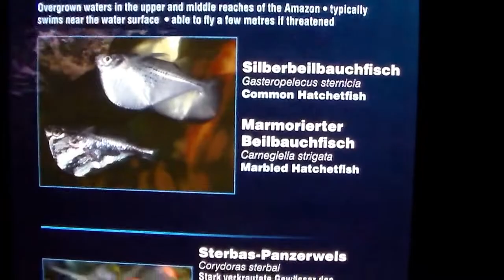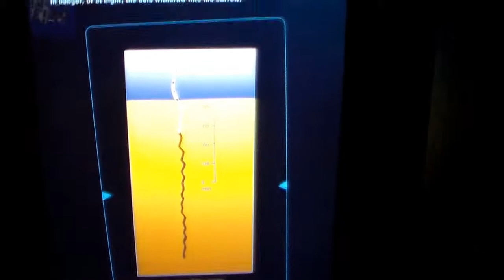Aquariumtour "Haus der Natur"-"house of nature"-Salzburg/Austria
"Zu den Highlights unseres Museums zählt das Aquarium. Es umfasst 42 Schaubecken unterschiedlichster Größe bis zu einem Volumen von 60.000 Litern. Es werden Tiere aus tropischen Korallenriffen, aber auch aus den tropischen Gewässern Afrikas, Südamerikas, Südostasiens und nicht zuletzt aus unserer heimischen Region gezeigt. Eine große Besonderheit sind die Mittelmeerbecken mit einem äußerst umfangreichen Artenbestand. Eine ansprechende, der Natur nachempfundene Beckeneinrichtung, optimale Wasserqualität und gute Ernährung ermöglichen es unserem Tierbestand, ein hohes Alter zu erreichen. Das Aquarium ist ein Ort des Beobachtens, der dem Besucher den unfassbaren Reichtum, die Schönheit und die einzigartigen Verhaltensweisen der Arten näher bringen soll."

"The aquarium is one of the special highlights of our museum. It comprises 42 show tanks of various sizes, up to a water volume of 60 000 litres. We keep animals from tropical coral reefs, tropical waters of Africa, South America and Southeast Asia but also from Central Europe. Our unique tanks dedicated to animal life of the Mediterranean sea contain an extraordinary species diversity. Due to aesthetically pleasing, near-nature tanks and the best possible water quality and nutrition the animals reach a great age. The aquarium is a place for observation, for the visitor to become familiar with the incredible wealth, the beauty and unique behaviour of the animal species in our care."